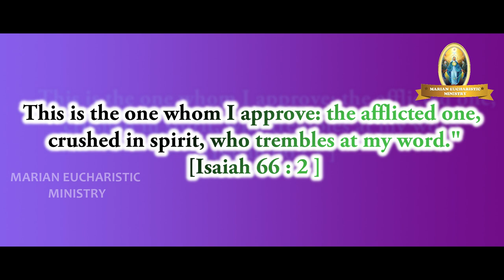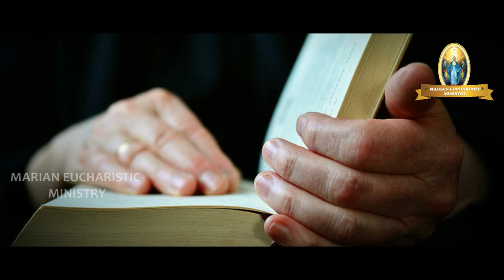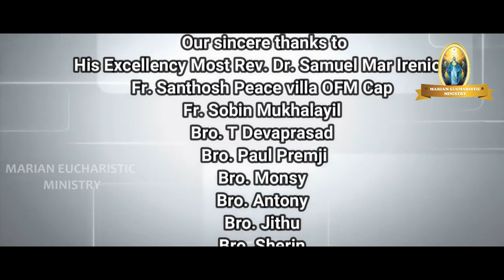MEM Gospel Talk Day 166.....ദൈവത്തിന്റെ കടാക്ഷം ലഭിക്കുവാൻ